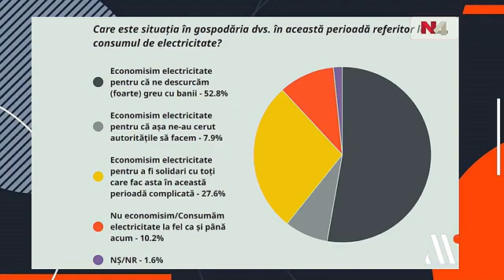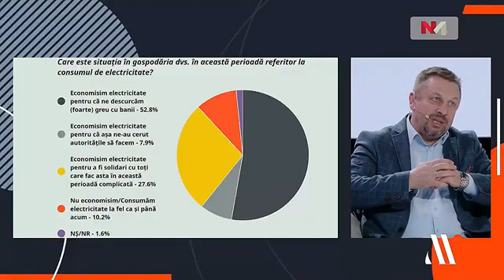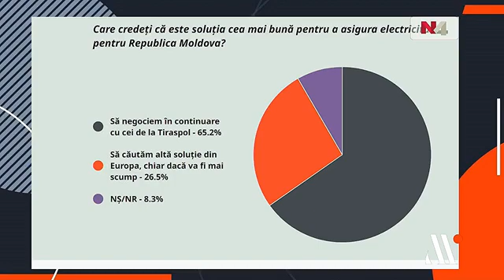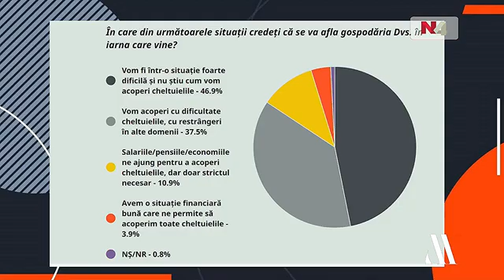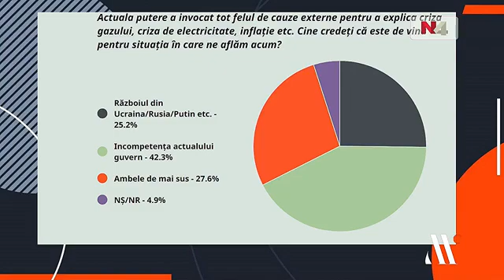Vremuri bune pe întuneric